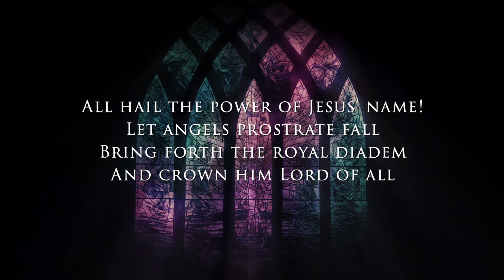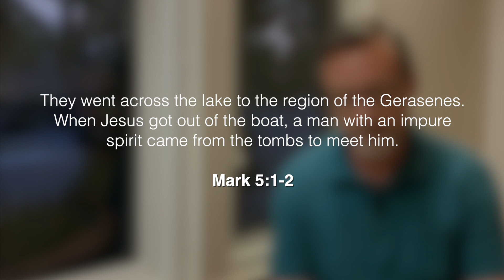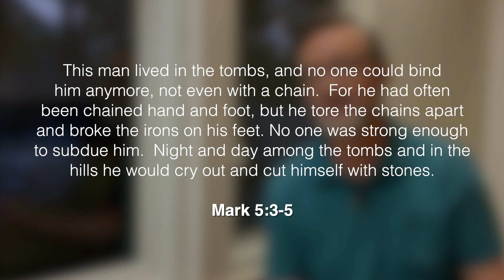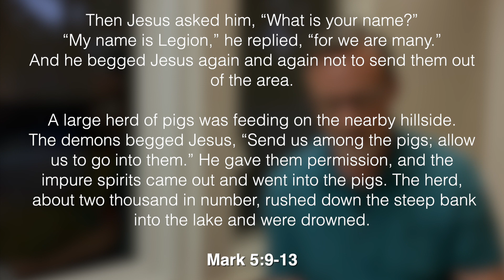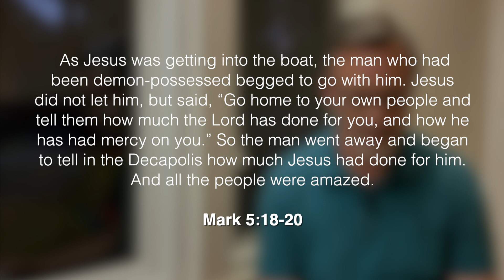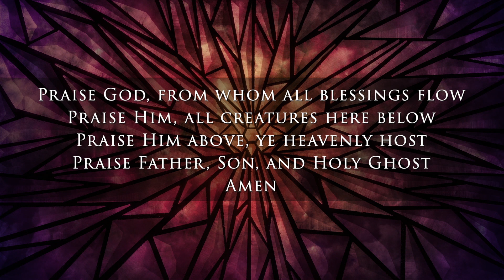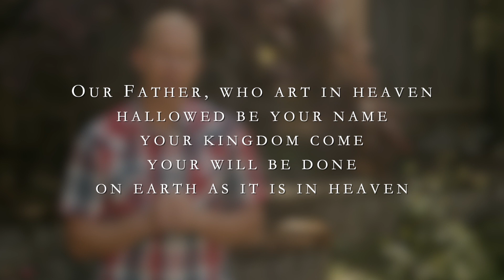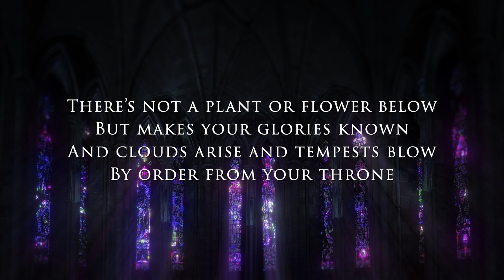Sunday, April 19th Classic Service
Pastor David Burke - Mark 5:1-20